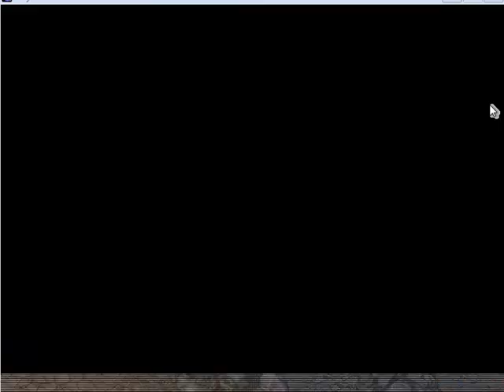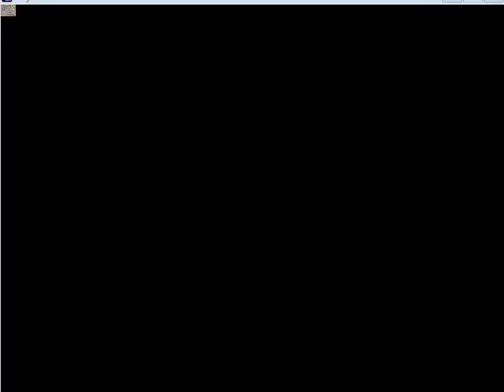童話Online [Fairyland Online][15-3-2021]練練商人的交易技能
商人

以收集金錢和寶物為職志的旅行者，完全放棄戰鬥的技能，只為了贏得金錢與 財富 。具有獨特的眼光，並擅長各式搜刮錢財的方法。見習旅人可在彩虹城的旅人公會申請轉職。

賄賂：交易　限制：成為商人　耗魔：5　戰鬥用　敵一　輔助
說明：花錢買通對手，讓對方晚一點再對自己發動攻擊；敵人等級越高，買通的代價越大，PK時的對手當然是無法買通的

收買：交易　商人　交易技能等級：15　耗魔：10　戰鬥用　敵一　輔助
說明：策反敵人，讓對方自己人打自己人；敵人等級越高，買通的代價越大，PK時的對手當然是無法買通的

小弟在吉恩服務器
角色名稱　：
1. 俺是暗使
2. 知足常樂

歡迎大家遊戲里密我一起回憶這遊戲。